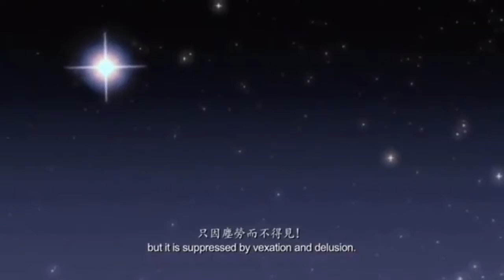Bhudham saranam gachami song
Lata mangeskar